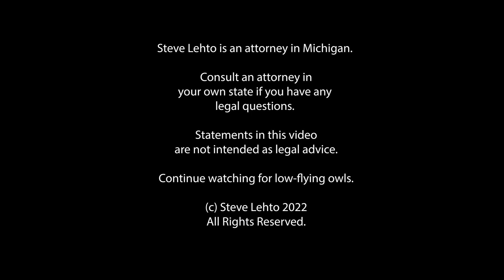GM Makes More 'Options' Mandatory Subscriptions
They appear to be rolling the plan out slowly.